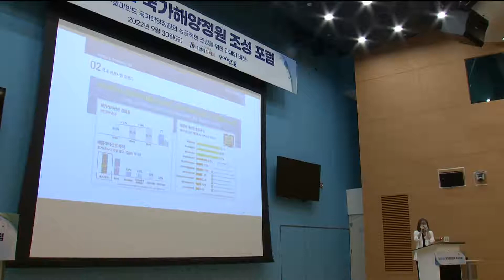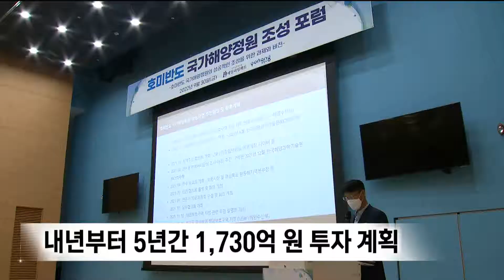'호미반도',동해안 해양생태 거점으로 거듭나야 (2022.10.03/뉴스데스크/포항MBC)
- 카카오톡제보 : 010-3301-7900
- 카카오톡ID : PHMBCJEBO